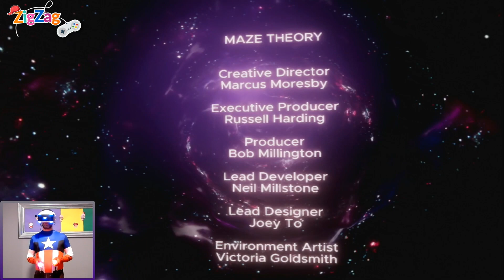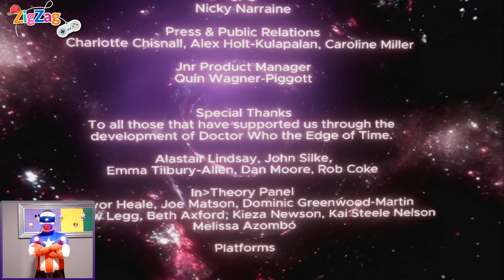Doctor Who | The Edge Of Time | Episode 5 | THE END | PSVR | ZigZag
PlayStation®VR is not for use by children under the age of 13.
PlayStation®VR and PlayStation®Camera are required.

A new mysterious enemy threatens to tear apart the universe and only you can stop them! Armed with the Sonic Screwdriver, players will solve mind-bending puzzles, grapple with iconic monsters and encounter new horizons in a quest to find the Doctor and defeat a powerful force that threatens to destroy the fabric of reality.